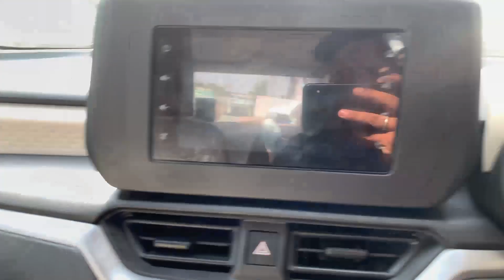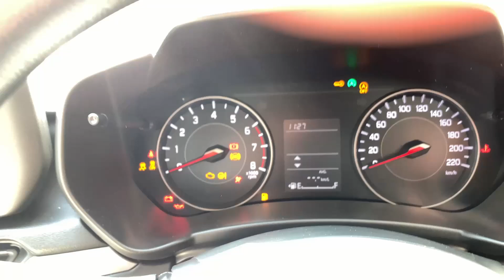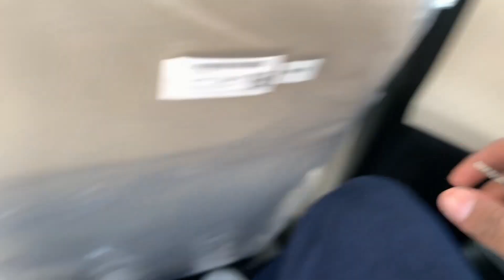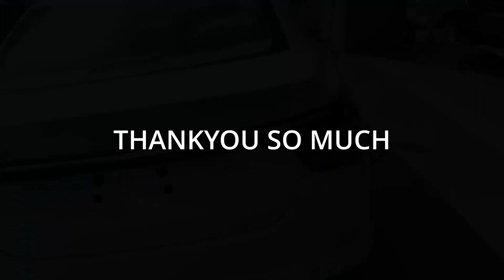Maruti का करिश्मा 😍 | MARUTI SUZUKI DZIRE 2024 REVIEW | SPECIFICATIONS | car automobile .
2.- ALL CONTENT PROVIDED BY THIS CHANNEL IS ONLY ABOUT
AUTOMOBILE AND ABOUT CAR'S.

3.- WE DO NOT SHOW ANY SENSITIVE CONTENT OR VIDEOS.
WE ONLY UPLOADES ORIGINAL CONTENT.

अगर कोई भाई या बहन अपनी गाड़ी (CAR) /बाइक (BIKE) का OWNERSHIP REVIEW देना चाहते है YOUTUBE VEDIOS के लिए तो आप संपर्क कर सकते है

IF ANYONE WANT'S TO GIVE AN OWNERSHIP REVIEW OF HIS OR HER CAR/BIKES FOR YOUTUBE VEDIOS,

Hame bhi Instagram par follow karlo yar:-